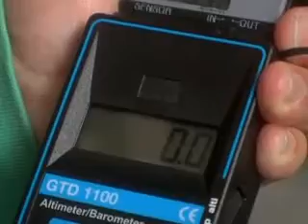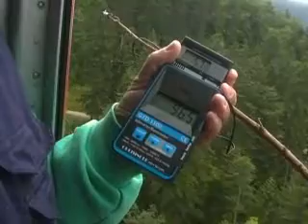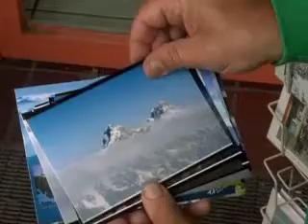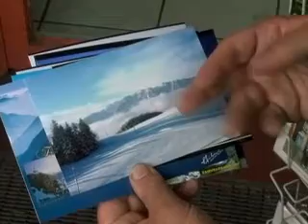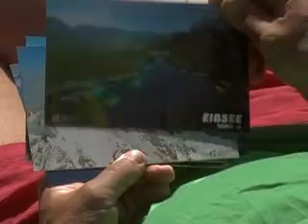Berg & Temperatur DSmdM